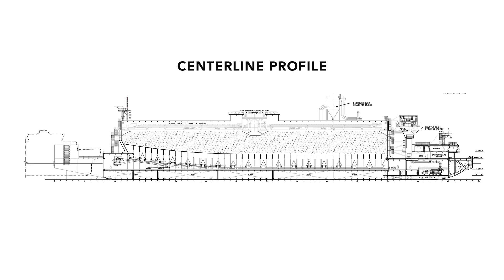Industry-Leading Transhipping Solution Unlocks The Full Potential Of Onslow Iron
Our industry-leading transhipping solution is one of the keys to unlocking the full potential of the Onslow Iron project.

Hear from MinRes Marine Executive General Manager Jeff Weber on how we planned and recently launched this innovative technology.

It’s the first time a project of this scale has been attempted in Australia, both in terms of production volumes and productivity of each transhipper.